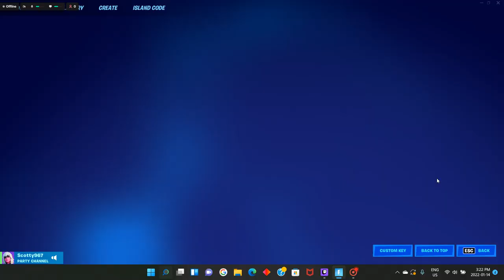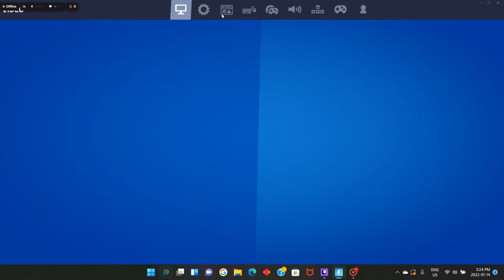Duo With Max